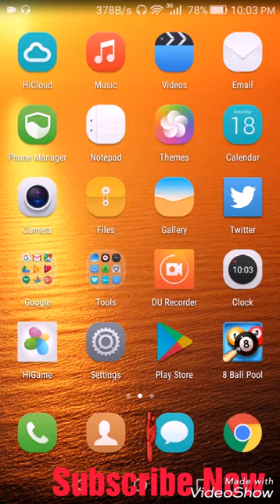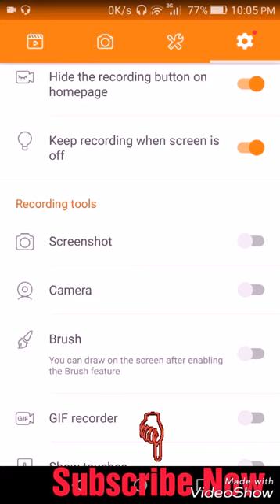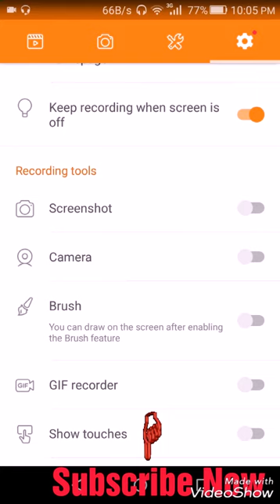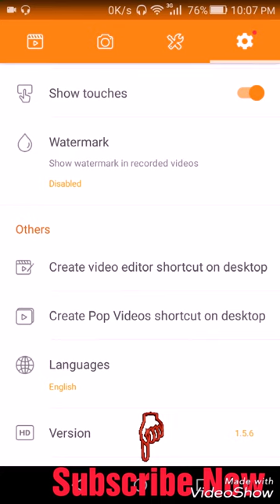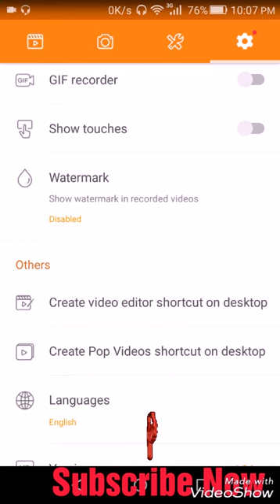How to screen record-which is best screen recorder(A plus videos)